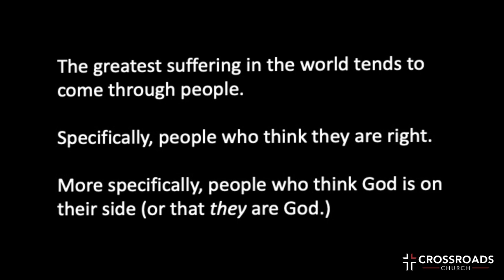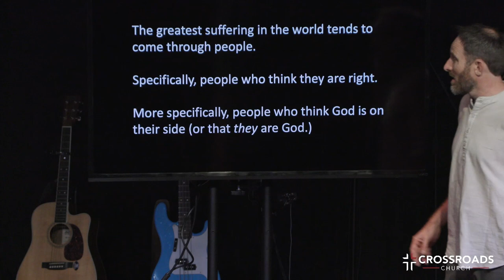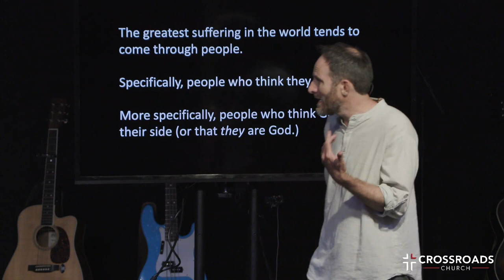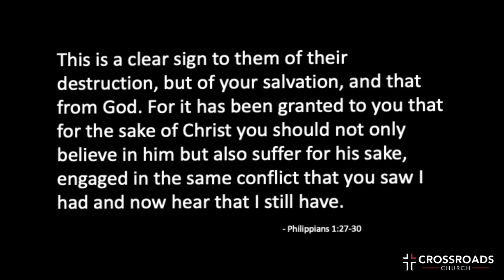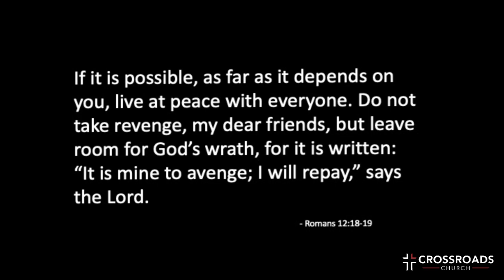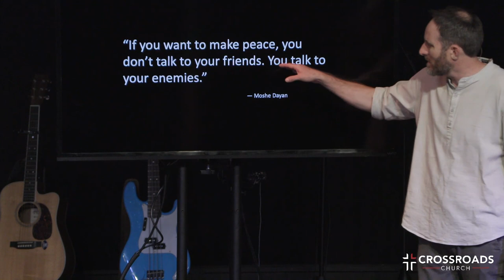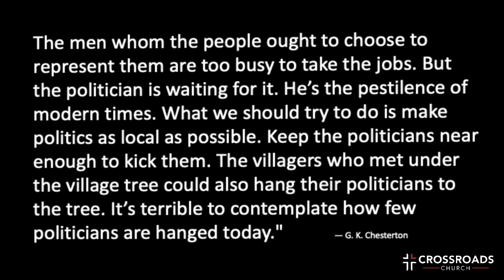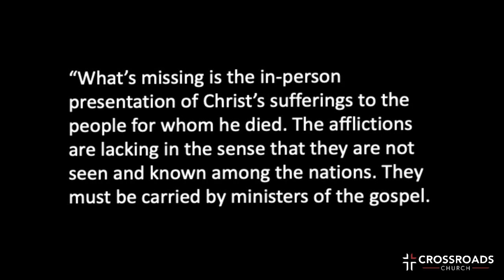Summer Of Joy | Part 6 | Joel Malm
Summer Of Joy | Week 6 | Don't Waste Your Suffering

SERMON NOTES

Philippians 1:27-30

Only let your manner of life be worthy of the gospel of Christ, so that
whether I come and see you or am absent, I may hear of you that you are
standing firm in one spirit, with one mind striving side by side for the faith of
the gospel, and not frightened in anything by your opponents. This is a clear
sign to them of their destruction, but of your salvation, and that from God.
For it has been granted to you that for the sake of Christ you should not only
believe in him but also suffer for his sake, engaged in the same conflict that
you saw I had and now hear that I still have.

Fact: The greatest suffering in the world tends to come through people.
Specifically, people who think they are right.
More specifically, people who think God is on their side (or that they are
God.)

Key Point: Your greatest opportunity for spiritual growth will tend to come
through times of conflict and suffering.

Romans 12:18-19

If it is possible, as far as it depends on you, live at peace with everyone. Do
not take revenge, my dear friends, but leave room for God’s wrath, for it is
written: “It is mine to avenge; I will repay,” says the Lord.

Key Point:

Tyranny brings peace by removing any dissenting voices.
Unity brings peace by struggling through our disagreements.

“If you want to make peace, you don’t talk to your friends. You talk to your
enemies.”
― Moshe Dayan

“Men do not differ much about what things they will call evils; they differ
enormously about what evils they will call excusable.”

Matthew 6:31-33

So do not worry, saying, ‘What shall we eat?’ or ‘What shall we drink?’ or
‘What shall we wear?’ For the pagans run after all these things, and your
heavenly Father knows that you need them. But seek first his kingdom and
his righteousness, and all these things will be given to you as well. Therefore
do not worry about tomorrow, for tomorrow will worry about itself. Each day
has enough trouble of its own.

Colossians 1:24

Now I rejoice in my sufferings for your sake, and in my flesh I am filling up
what is lacking in Christ’s afflictions for the sake of his body, that is, the
church,

“What’s missing is the in-person presentation of Christ’s sufferings to the
people for whom he died. The afflictions are lacking in the sense that they
are not seen and known among the nations. They must be carried by
ministers of the gospel. And those ministers of the gospel fill up what is
lacking in the afflictions of Christ by extending them to others. Paul sees his
own suffering as the visible reenactment of the sufferings of Christ so that
they will see Christ’s love for them.”
- John Piper